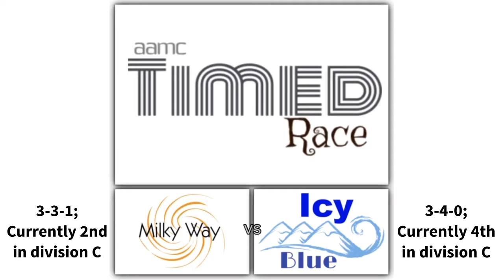2018-19 Timed Race round 8: Milky Way vs Icy Blue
Here is round 8 division C game 1 of the 2018-19 Timed Race marble tournament!

Icy Blue is looking to take 3rd in last 4 and is trying to extend Milky Way’s losing streak to go ahead of him!

Next 5 games:

Desert Island vs Lemon Yellow (Timed Race)
Circus vs Oceania (Timed Race)
Land vs Light Green Swirl (Timed Race)
Moon Swirl vs Blue Swirl (Maze Race)
Crazy Candy Canes vs America (Maze Race)